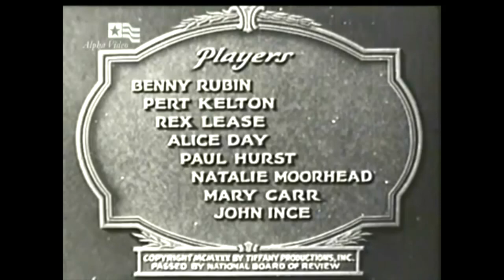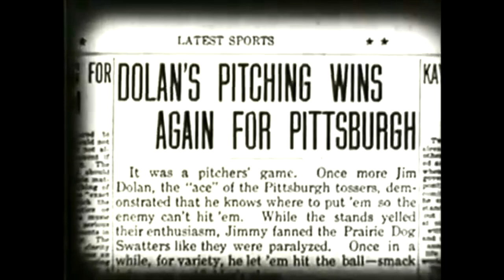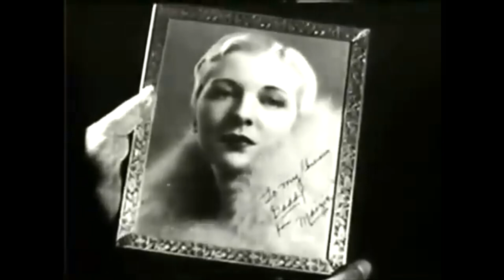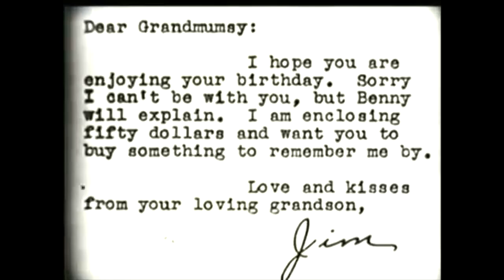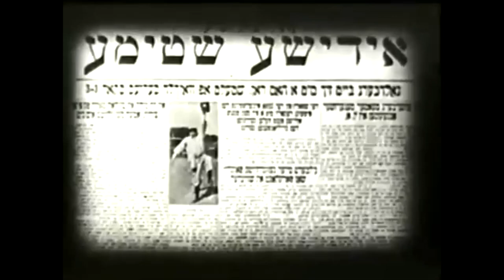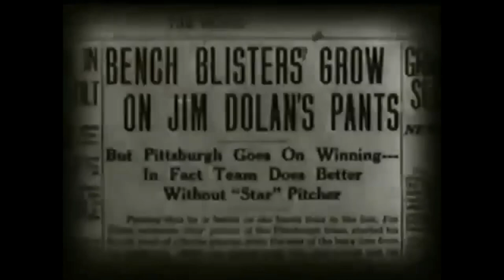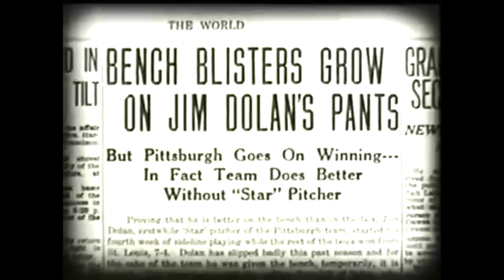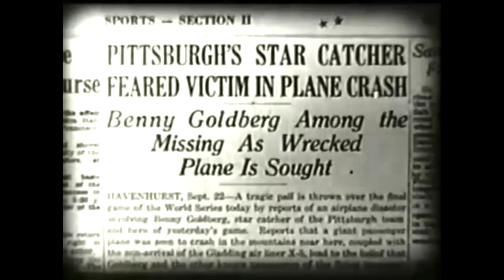Hot Curves Benny Rubin 1930 Short Bio Full Length early baseball drama exploitation movie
Benny Rubin a comedian who got his start in Vaudeville with an insanely popular act, appeared in over 100 films and sitcoms now someone who no one recognizes. Learn about his career in 5 minutes or less then stay tune for a full length early exploitation film.

Hot Curves 1930- Jimmy is the new star pitcher, but it goes to his head and he becomes an ass.
Benny Rubin - Benny Goldberg
Rex Lease - Jim Dolan
Alice Day - Elaine McGrew
Pert Kelton - Cookie
John Ince - Mr McGrew, Baseball Team Manager, Elaine's father
Mary Carr - "Grandma Dolan"
Mike Donlin - Baseball Team Scout
Natalie Moorhead - Maizie
Paul Hurst - "Slug" (a baseball player)
Henry Hall - Baseball Team Owner
Marceline Day - Girl
Robert Livingston - a baseball player (billed as Robert Randall)
Greta Granstedt - Girl